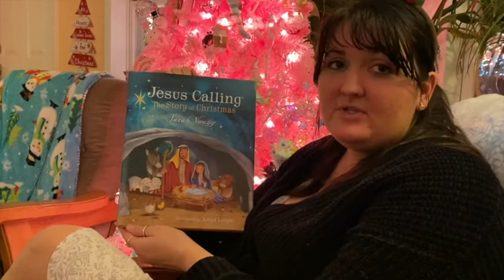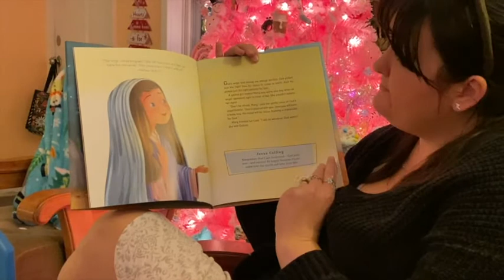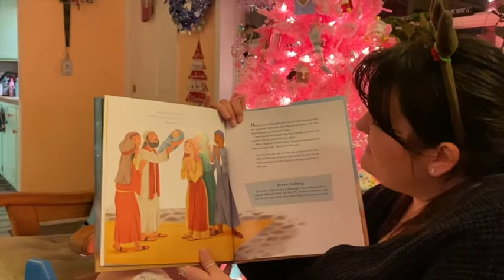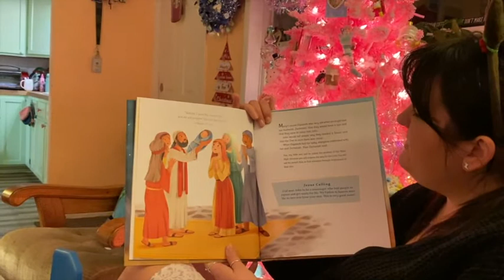Aqua Zone Kids 12/5/20: The Christmas Story Part 1